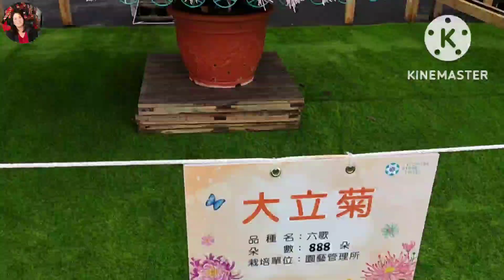part 4 Shilin Presidential Resident